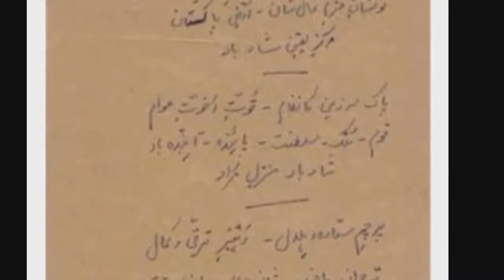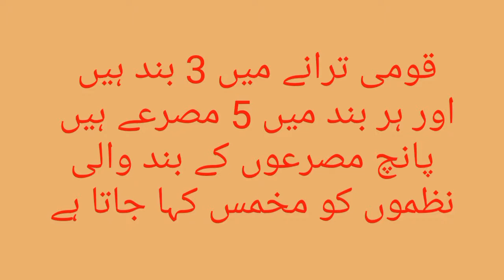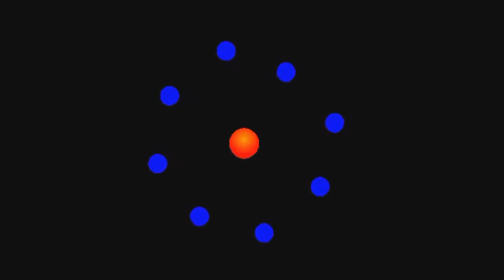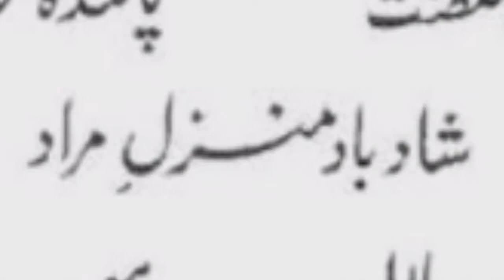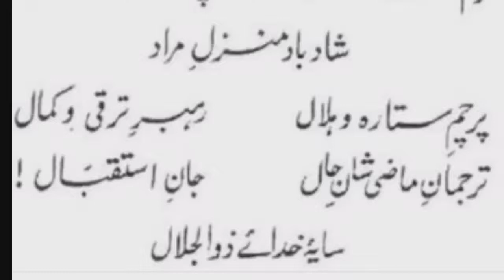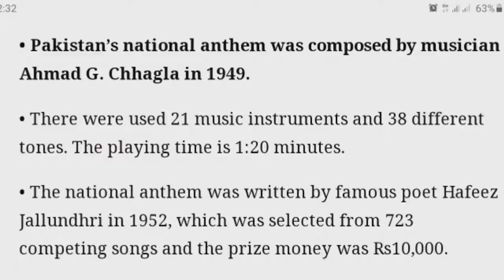What is Pakistan National Anthem |National Anthem of Pakistan|How to grow a Channel|Manzoor Mohmand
I create this channel to help those who are quite new,
who just dived as a YouTuber. On this Channel, I made all the in Urdu,
because I made this Channel to help Pakistanis and to support Pakistanis

Manzoor Mohmand
                  Old memories
                        Manzoor Mohmand
                                Pakistani old currency